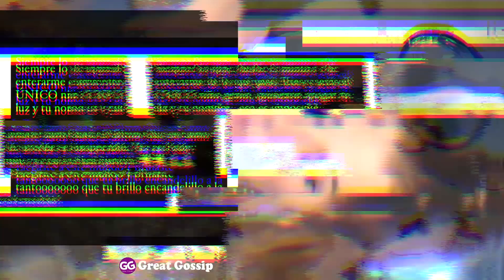TODOS LOS VIENES DE MAURICIO LEAL SON ALLANADOS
🔴 SI, TE HA GUSTADO MI CONTENIDO, APOYA AL CANAL CON UNA DONACIÓN 🙏😍
🔴 O HA BANCOLOMBIA CUENTA DE AHORROS
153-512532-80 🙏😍